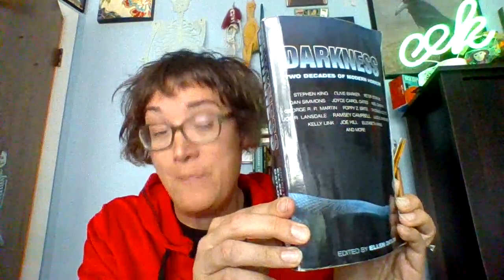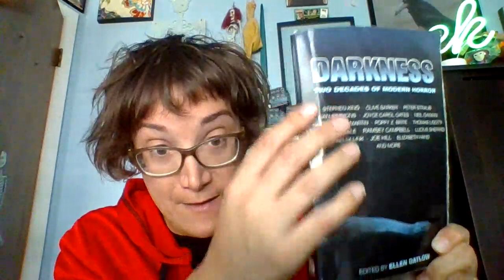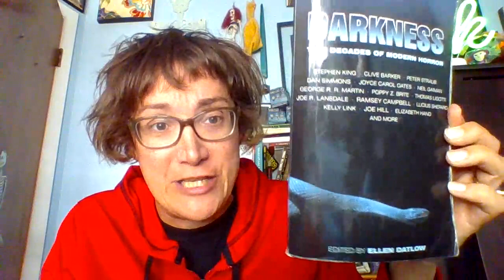Cushing's Bookshelf, Episode 28: Horror Anthology Month Begins!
Nicole starts Horror Anthology Month off with a bang, discussing Ellen Datlow's DARKNESS: TWO DECADES OF MODERN HORROR.